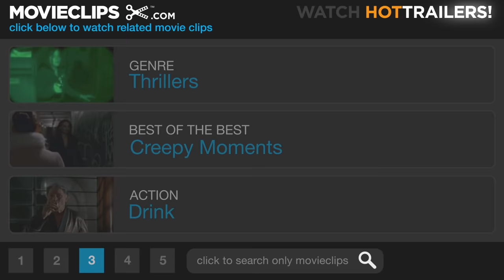The Ring (4/8) Movie CLIP - Nightmare (2002) HD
CLIP DESCRIPTION:
Rachel (Naomi Watts) has a bad dream and wakes up to find bruises on her arm.

FILM DESCRIPTION:
A disturbing videotape appears to hold the power of life and death over those who view it in this offbeat thriller. A strange videotape begins making the rounds in a town in the Pacific Northwest; it is full of bizarre and haunting images, and after watching it, many viewers receive a telephone call in which they are warned they will die in seven days. A handful of teenagers who watched the tape while spending a weekend at a cabin in the mountains scoff at the threat, but as predicted, they all die suddenly on the same night. Rachel Keller (Naomi Watts), the aunt of one of the ill-fated teens, is a journalist who has decided to investigate the matter and travels West with her young son, Aidan (David Dorfman), a troubled child who has been drawing pictures of strange and ominous visions. Rachel managed to find the cabin in the woods and watches the video herself; afterward, she receives the same phone call, and realizes she must solve the puzzle of the video and the person or persons behind it within a week. Rachel turns to her ex, Noah (Martin Henderson), an expert in video technology, who at first is convinced the story is a hoax until he digs deeper into the mystery. The Ring was adapted from a 1996 Japanese film by Hideo Nakata, which became a massive box-office success in Asia and spawned two sequels.

CREDITS:
TM & © Dreamworks (2002)
Cast: Daveigh Chase, Naomi Watts
Director: Gore Verbinski
Producers: Roy Lee, J.C. Spink, Benita Allen, Laurie MacDonald, Mike Macari, Walter F. Parkes, Christine Iso, Neal Edelstein, Michele Weisler
Screenwriters: Kôji Suzuki, Ehren Kruger, Hiroshi Takahashi